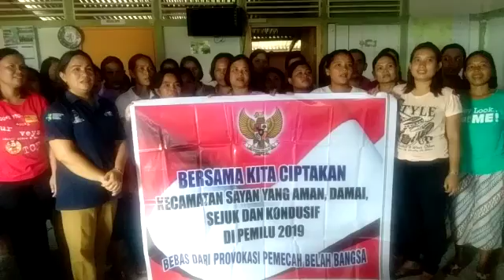Dukungan untuk Pemilu 2019 yang Aman, Damai & Sejuk oleh Masyarakat Kecamatan Sayan Kab. Melawi